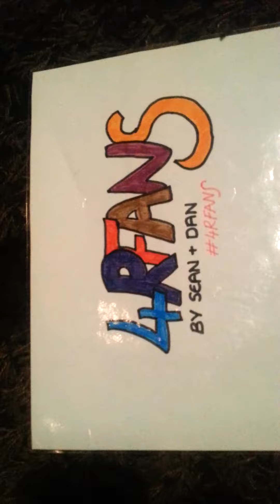4RFans - Falling Slowly